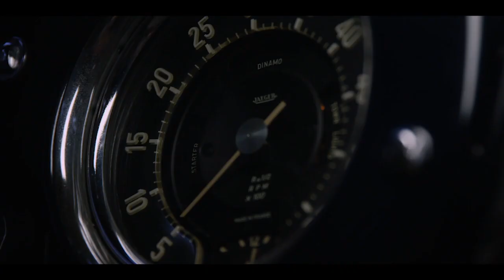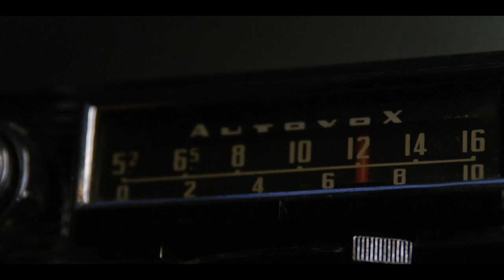Special Request || Epic Editing Challenge Submission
I decided to go with my gut and try something a little different.
Instead of doing both scenes and submitting twice, I decided to blend both scenes and submit once.

I tried to focus on sound design as well as impactful cutting to help give this story legs. Hopefully it comes through!

Song 1: "I am a man who will fight for your honor" by Chris Zabriskie